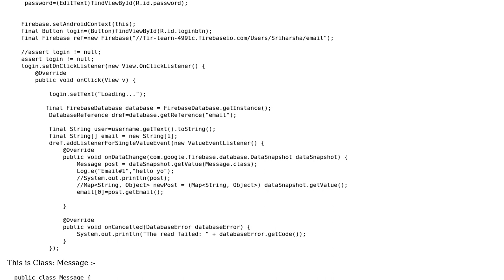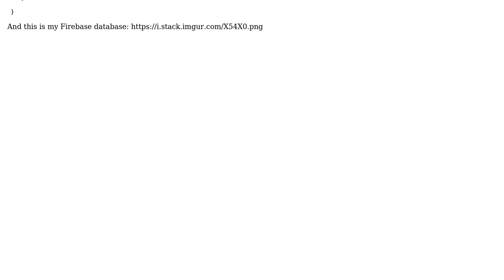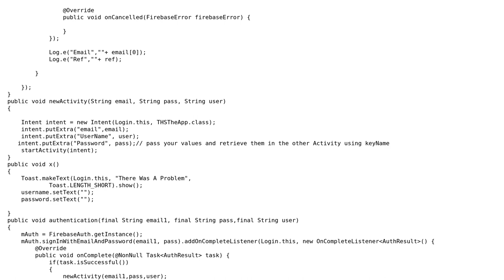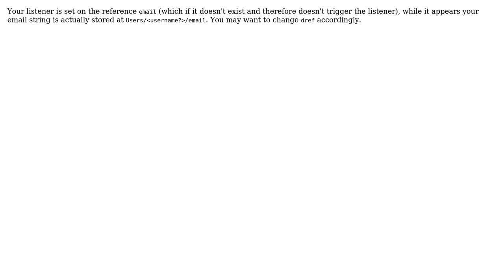Retrieving a Single String Value Without Listening for Changes Using Firebase Realtime Database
With thanks & praise to God, and with thanks to the many people who have made this project possible! | Content (except music & images) licensed under CC BY-SA | Music | Images & others | With thanks to user Sriharsha Singam user Alan K. and the Stack Exchange Network Trademarks are property of their respective owners. You are responsible for your own actions.